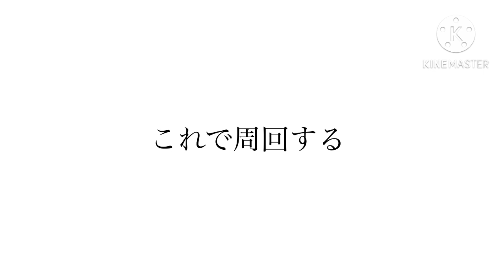絆決戦ペローナ ☆10全属性全1攻略！全属性1編成！さくさく周回したい方おすすめ！！ #652 新キャラ無し【トレクル】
絆決戦ペローナ☆10のギミック解説！！